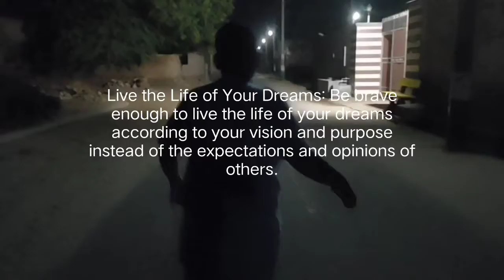मुझे Morning Walk पे जाना बहुत अच्छा लगता है 🥰 Everyone must go for morning walk daily